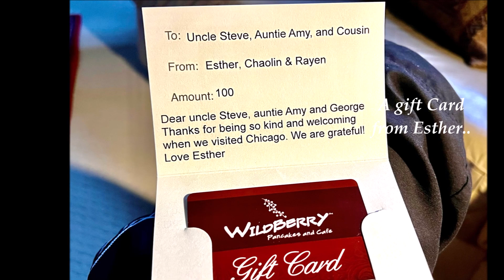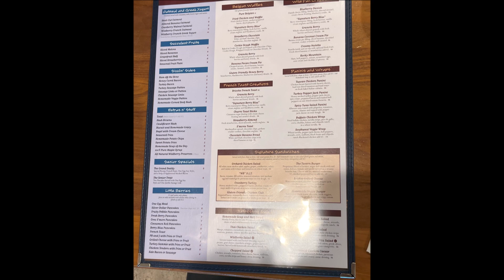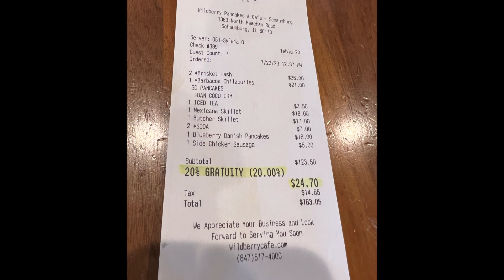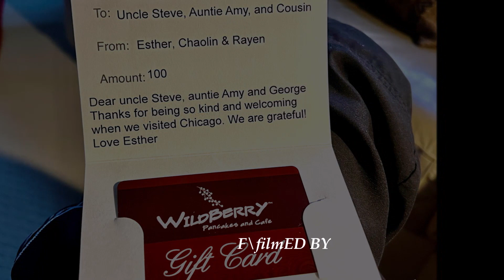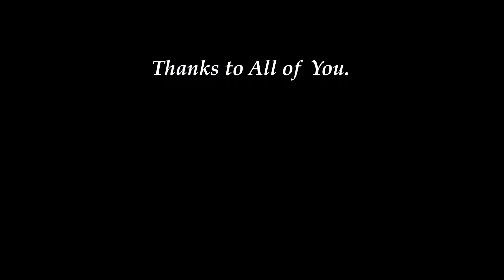2023-07-23 Brunch at Wildberry with George & Tony’s families. Visiting the Lin’s Mausoleum.